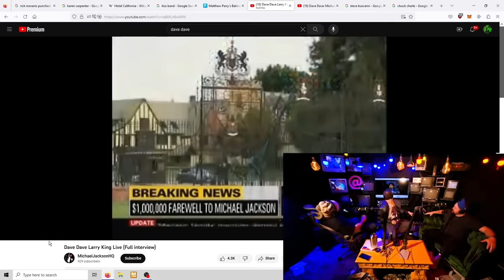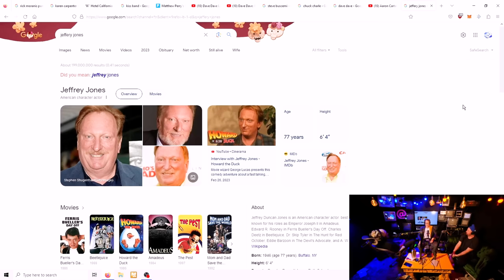Sam Hyde Nick Rochefort and Charls Carroll on Mathew Perry, Dave Dave, Steve Buscemi & Aaron Carter!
Sam Hyde with Nick Rochefort and Charls Carroll are on Perfect Guy Life PGL talking about first Mathew Perry. The trio watch one of the last video Mathew Perry made and the effect it had on Nick. After this Charls brings up a favorite interview on Larry King with Dave Dave. Charls speculating Dave Dave could be Michael Jackson. Later Sam Hyde wants to hear Dave Dave and the team watch the video again for Sammy to react too. During the conversation Steve Buscemi and Aaron Carter are discussed as well. At the end Nick brings up the crazy parents of child actors on the MDE World Peace set.

📖Jack Vance - The Dying Earth
📖Hagakure
📖The Fatal Conceit
📖Jack Vance
📖Eight Fantasms and Magics
📖Douglas Adams - Hitchhikers Guide to Galaxy
📖Confederacy of Dunces -Sam Hyde Funniest List
📖Kurt Vongioet
📖Philip K Dick
📖Gene Wolfe
📖RA Lafferty
📖RA Lafferty - Past Master
📖Gene Wolfe - Book of The New Sun
📖Mirror Shades Compilation editor Bruce Sterling
📖Rudy Rucker
📖Three Body Problem
📖King Warrior Magician Lover
📖Counter Clock World - Philip K Dick
📖Hagakure
📖Carl Jung
📖Carl Jung - Aion